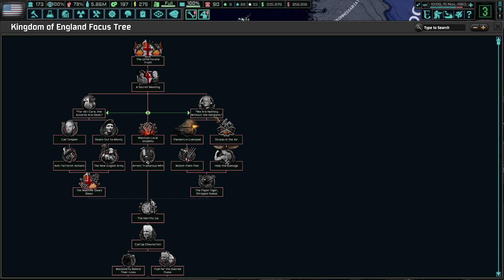Winning in the Philippines!Hearts of Iron IV,The New World Order Mod,USA,Ep 4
Hello everyone this is my fourth  episode of this series.Enjoy!
I created a discord server for who wants to come to talk with me or play games.The server is a very basic one because I don't know how to do a discord server like this should be but it is fine so if you want to come there here is the link:https